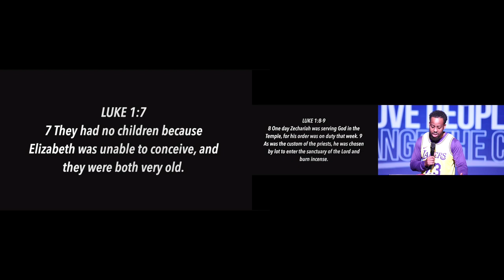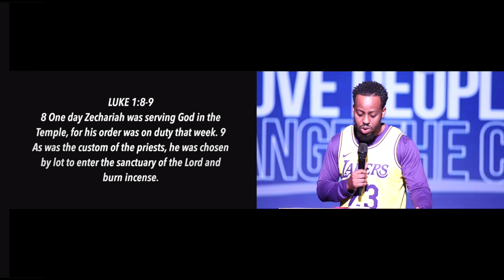Message in the Miracle | Pastor David S. Jacques